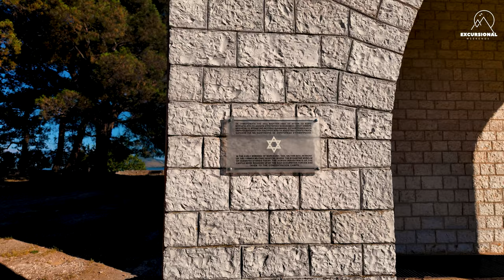Εξερεύνηση στο Κάστρο των Ιωαννίνων και το Ιτς Καλέ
Στο σημερινό μας video με την Θεοδώρα θα σας ταξιδέψουμε στα σοκάκια του Κάστρου, θα επισκεφθούμε το Τζαμί Φετιχιέ και το Βυζαντινό Μουσείο και θα θαυμάσουμε την εκπληκτική θέα από τα τείχη του Ιτς Καλέ. Ανακαλύψτε την πλούσια ιστορία, την αρχιτεκτονική και τις παραδόσεις που κάνουν αυτό το μέρος μοναδικό.

  Το Κάστρο των Ιωαννίνων είναι η οχυρωμένη παλιά πόλη των Ιωαννίνων στη βορειοδυτική Ελλάδα. Η σημερινή οχύρωση ανοικοδομήθηκε σε μεγάλο βαθμό από τον Αλή Πασά στην ύστερη οθωμανική περίοδο, αλλά ενσωματώνει επίσης προϋπάρχουσες βυζαντινές κατασκευές
Το κάστρο βρίσκεται στη νοτιοανατολική γωνία της σύγχρονης πόλης, στην κορυφή ενός βραχώδους ακρωτηρίου που εισέρχεται στη λίμνη Παμβώτιδα. Το κάστρο κυριαρχείται από τις δύο ακροπόλεις του, που είχαν ήδη δημιουργηθεί στα τέλη του 11ου αιώνα, όπως καταγράφονται στην Αλεξιάδα της Άννας Κομνηνή: η βορειοανατολική ακρόπολη, που τώρα κυριαρχείται από το Οθωμανικό Τζαμί Ασλάν Πασά, και η πολύ μεγαλύτερη νοτιοανατολική ακρόπολη, γνωστή και ως Ιτς Καλέ.

   Η νοτιοανατολική ακρόπολη, περισσότερο γνωστή με το οθωμανικό της όνομα «Ίτς Καλέ» (ελληνική απόδοση του τουρκικού iç Kale που σημαίνει «εσωτερικό φρούριο»), σχηματίζει ουσιαστικά ένα ξεχωριστό φρούριο μέσα στην παλιά πόλη, καλύπτοντας έκταση περίπου 30.000 m2. Παραδοσιακά η ίδρυσή του αποδίδεται στην κατάληψη της πόλης από τον Βοημούνδο το 1082.  Υπό τον Αλή Πασά, το Ιτς Καλέ ξαναχτίστηκε και έγινε η κύρια κατοικία του ισχυρού ηγεμόνα. Εκεί έχτισε το παλάτι του (σαράι), ξεκινώντας το 1788. Το παλάτι περιγράφεται από Ευρωπαίους περιηγητές και απεικονίζεται σε εκτύπωση του Γ. Λ. Λιτς και χαραγμένο από τον Χ. Άντλαρντ, ως μια μεγάλη και σύνθετη διώροφη κατασκευή με πολλά παράθυρα που παρείχαν εξαιρετική θέα στη λίμνη Παμβώτιδα. Το παλάτι συνέχισε να χρησιμεύει ως το διοικητικό κέντρο της πόλης μέχρι το 1870, όταν γκρεμίστηκε, αν και είχε ήδη υποστεί μεγάλες ζημιές κατά την πολιορκία του 1821–22 από τα στρατεύματα του Σουλτάνου που προκάλεσαν την πτώση του Αλή. Οι ανασκαφές έδειξαν ότι το σελαμλίκι πιθανότατα βρισκόταν στη βόρεια πλευρά, με το χαρέμι και τα δωμάτια των γυναικών στη νότια.
  Μετά την κατάκτηση της πόλης από τους Έλληνες το 1913, ο χώρος του κύριου ανακτόρου χρησιμοποιήθηκε για την κατασκευή του στρατιωτικού νοσοκομείου της πόλης, το οποίο με τη σειρά του έδωσε τη θέση του το 1958 σε νέο κτίριο, σχεδιασμένο από τον Β. Χαρίση, που προοριζόταν να λειτουργήσει ως βασιλικό περίπτερο. Από το 1995 στεγάζει το Βυζαντινό Μουσείο Ιωαννίνων.  Δίπλα στο μουσείο, στο ανατολικότερο και ψηλότερο τμήμα της ακρόπολης, βρίσκεται το Τζαμί Φετιγιέ με τον τάφο του Αλή Πασά και μιας συζύγου του στα βορειοδυτικά, καλυμμένο από σιδερένιο πλέγμα. Το τζαμί καταλαμβάνει το χώρο του βυζαντινού καθεδρικού ναού της πόλης και χτίστηκε αρχικά μετά την οθωμανική κατάκτηση το 1430. Ανακατασκευασμένο σε μεγαλειώδες στιλ τον 17ο αιώνα, η σημερινή του μορφή χρονολογείται στην ανοικοδόμησή του από τον Αλή Πασά π. 1795 .
   Το κύριο σωζόμενο τμήμα του παλατιού του Αλή είναι το λεγόμενο Θησαυροφυλάκιο στα βόρεια, ένα τετράγωνο κτίριο αγνώστου χρήσης. Ένας θολωτός χώρος δίπλα του μετατράπηκε αργότερα στο εκκλησάκι των Αγίων Αναργύρων. Το Θησαυροφυλάκιο αποκαταστάθηκε το 1989–90 και φιλοξενεί έκθεση για την ιστορία και τις μεθόδους αργυροχρυσοχοΐας στα Ιωάννινα και την ευρύτερη περιοχή του, για την οποία η περιοχή ήταν φημισμένη στους Οθωμανικούς χρόνους. Άλλες σωζόμενες ή ανεσκαμμένες κατασκευές είναι τα μαγειρία, που χρονολογούνται στις αρχές του 19ου αιώνα, που βρίσκονται στο βορειοδυτικό τμήμα της ακρόπολης, τα οποία σήμερα χρησιμεύουν ως τραπεζαρία · το μπαρουτοπωλείο στα βορειοανατολικά του τεμένους Φετιχιέ, το οποίο σήμερα χρησιμεύει ως εκπαιδευτικός χώρος, με ένα ερειπωμένο κτίριο άγνωστου σκοπού ανάμεσα σε αυτό και τις κουζίνες, καθώς και την ερειπωμένη βάση ενός άλλου μεγάλου κυκλικού πύργου της βυζαντινής εποχής · ένα μεγάλο διώροφο κτίριο βορειοανατολικά του Θησαυροφυλακίου, πιθανώς ένας στρατώνας ή ένα άγνωστο τμήμα του παλατιού, το οποίο σώζεται μόνο στο μισό του αρχικού του μήκους και τώρα χρησιμεύει ως πολιτιστικός και εκθεσιακός χώρος. και ένα μικρό συγκρότημα λουτρών στα βόρεια

00:00 Intro
00:16 Περπατώντας στα στενά του Κάστρου (part 1)
01:00 Επίσκεψη στο il Castello για φαγητό
01:28 Περπατώντας στα στενά του Κάστρου (part 2)
02:26 Επίσκεψη στο Ιτς Καλέ
07:26 Αποχαιρετισμός